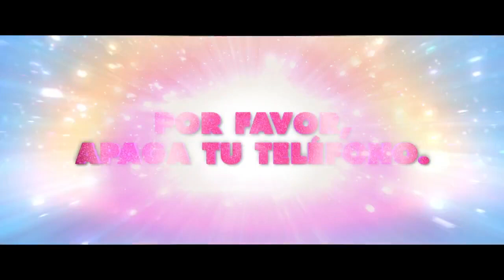MLP The Movie - Please turn off your phone